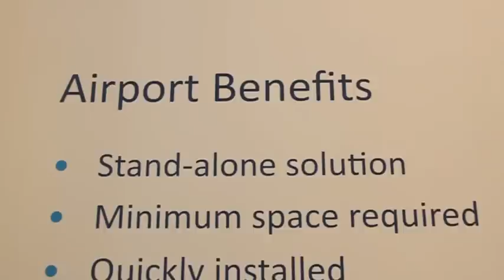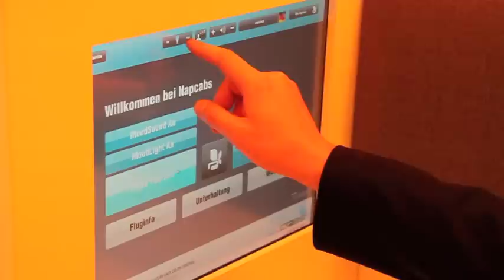napcabs at inter airport 2011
Presenting the redesigned cabin at inter airport 2011 in Munich.